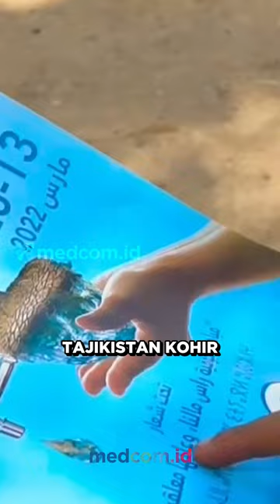PRESIDEN JOKOWI SAMBUT KEDATANGAN DELEGASI KTT WWF KE-10 DI BALI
Presiden Joko Widodo (Jokowi) menyambut kedatangan para pemimpin dan delegasi World Water Forum (WWF) ke-10 yang dihadiri 172 negara di Bali pada Senin (20/5/2024).

KTT ini digelar setiap tiga tahun sekali dengan tema “Water for Shared Prosperity" untuk mendorong pemikiran yang inovatif dalam mengatasi isu dan permasalahan terkini dalam pengelolaan serta pengembangan sumber daya air yang berkelanjutan.